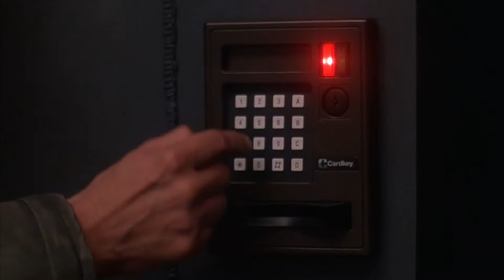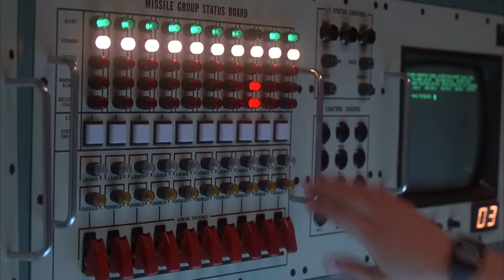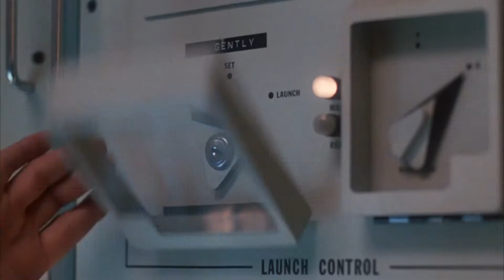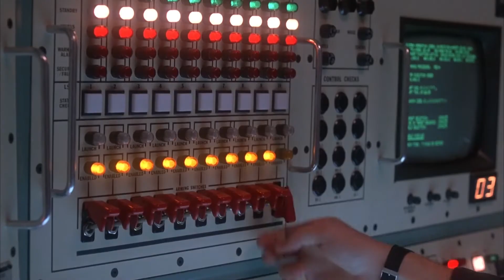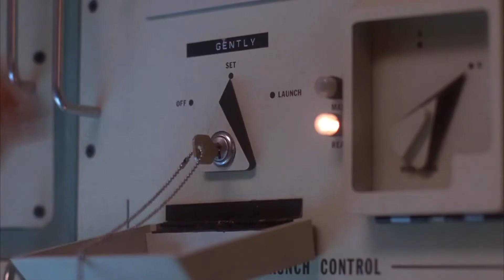War Games - Opening scene/Launch drill (1983)